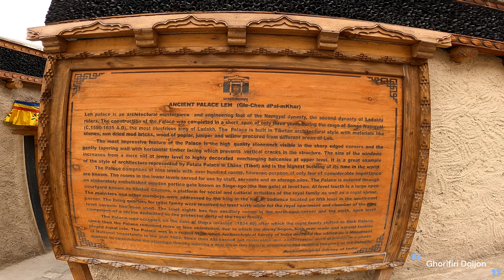Dhaka to Ladakh Tour | ঢাকা থেকে লাদাখ ভ্রমণ | Ghorifiri Doijon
Dhaka To Ladakh Tour Part -01 Detail:
Day -01: Dhaka to Delhi Flight Then Delhi to Leh Flight
Day-02: Lah Sight Seeing.